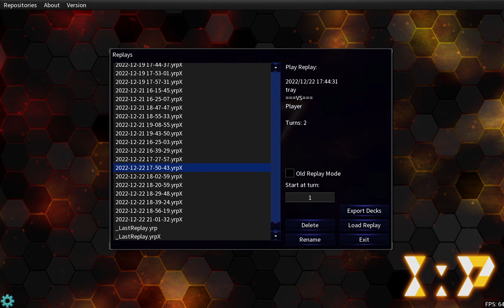Ygopro - Branded matches 62 (Competitive)